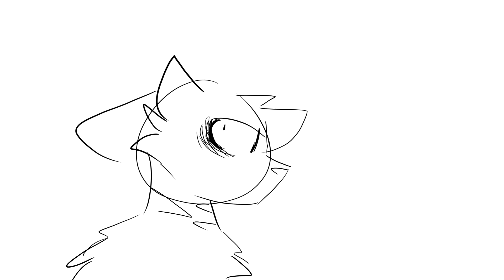wholesome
MY CONTENT MAY NOT BE COPIED, EDITED, HEAVILY REFERENCED, TRACED, OR REPRODUCED IN ANY WAY